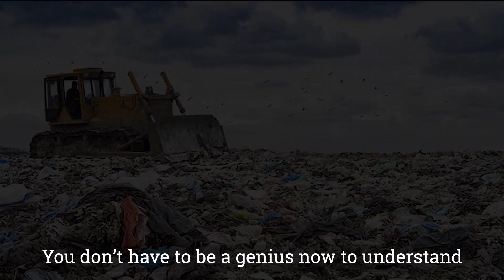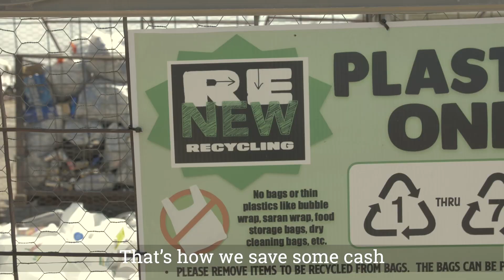The Milk Jug Smash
ReNew Recycling: recycling plastic in Wray, Colorado